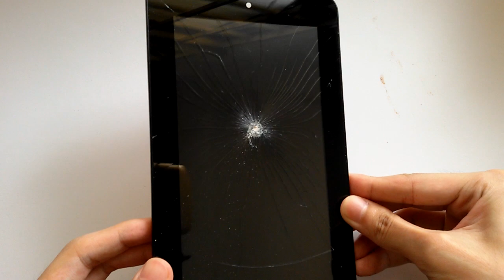Tablet PC LCD Hammer Test